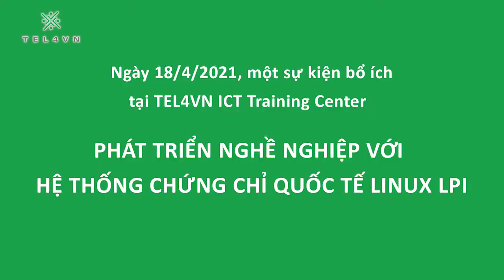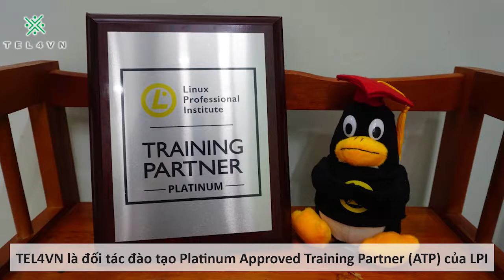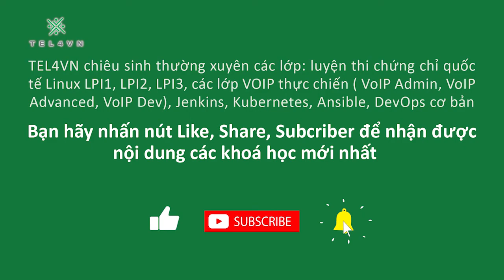TEL4VN - PHÁT TRIỂN NGHỀ NGHIỆP VỚI HỆ THỐNG CHỨNG CHỈ QUỐC TẾ LINUX LPI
[PHÁT TRIỂN NGHỀ NGHIỆP VỚI HỆ THỐNG CHỨNG CHỈ QUỐC TẾ LINUX LPI]
Sáng 18/04/2021, TEL4VN phối hợp cùng đối tác LPI và LPIC Việt Nam tổ chức buổi workshop “Phát triển nghề nghiệp với hệ thống chứng chỉ quốc tế Linux LPI”.
Đại diện phía LPI có ngài Evan Leibovitch, Director of Community Development tham gia trực tuyến tại điểm cầu Canada.
Diễn giả chính của buổi hôm nay là thầy Lê Thanh Sơn, một chuyên gia với nhiều kinh nghiệm thực tiễn triển khai các hệ thống doanh nghiệp trên nền Linux và là giảng viên quen thuộc của các lớp LPIC-1/2 tại TEL4VN.
Buổi workshop cung cấp khá nhiều thông tin hữu ích về thị trường việc làm liên quan đến mảng Linux, hệ thống chứng chỉ Linux LPI và lộ trình học cho các học viên từ khi còn sinh viên đến kỹ sư quản trị hệ thống Linux, System Admin, IT Manager,…
Là đối tác đào tạo Platinum tại thị trường Việt Nam của LPI, TEL4VN hiện đang cung cấp đầy đủ các khóa học với giáo trình theo chuẩn quốc tế của tổ chức LPI, từ Linux Essentials - Linux LPIC-1/2/3 - DevOps, với cả hình thức học offline tại trung tâm hoặc online tương tác giảng viên qua Zoom/Google Hangout.
Ngoài ra TEL4VN liên tục tổ chức các lớp ôn thi miễn phí dành cho tất cả học viên hoặc các bạn đã có kinh nghiệm triển khai Linux và cần chứng chỉ quốc tế để phát triển con đường sự nghiệp của mình.
Vì sao bạn nên chọn thi chứng chỉ Linux LPIC:
- Chứng chỉ quốc tế, giá trị 5 năm.
- Chứng chỉ được công nhận trong tất cả các doanh nghiệp hiện nay.
- Giá trị ngang với chứng chỉ Cisco CCNA/CCNP và Microsoft MCSA/MCSE.
- Bổ sung profile cá nhân, giúp phát triển cơ hội nghề nghiệp của các bạn IT.
- Giúp bạn tự tin giảng dạy ở trường hoặc vận hành hệ thống trong các doanh nghiệp.
- Cơ hội nghề nghiệp rộng mở và tạo lợi thế khi cạnh tranh với các ứng viên khác.